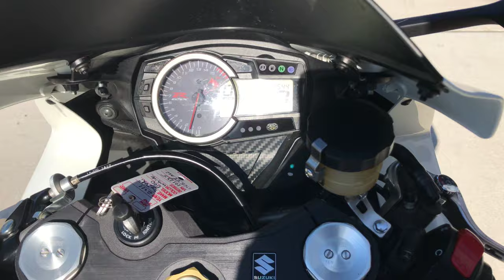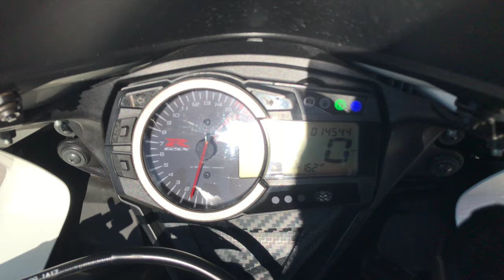Onyx Moto / 2011 Suzuki GSX-R600 / Super Sport Walk Around Clip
Impressive performance, exceptional handling and remarkable modern sport-styling prove the all-new redesigned 2011 GSX-R600 is a class-leading sport bike worthy of its race-winning GSX-R heritage. The GSX-R600’s responsive and agile ride results from a new lightweight chassis with a compact wheelbase and race-developed suspension. Whether you’re tearing up the streets or dominating the racetrack, the all-new GSX-R600 is designed to offer unparalleled performance for all riding levels. A compact, powerful 599cc 4-cylinder engine demonstrates the advanced race-proven technology of the GSX-R line when you hit the throttle and push the RPMs to the redline. The GSX-R600. Designed to be the top performer in its class—it’s the total package ready to Own The Racetrack.

Vin: JS1GN7FA5B2101125

Miles: 14,544